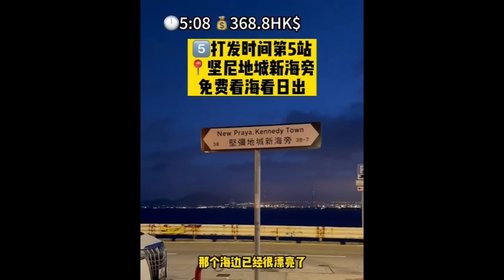🔴深圳女遊香港挑戰免費過夜！又係特種兵挑戰？12點遊蕩至6點指香港人好幸福？｜CC字幕｜Podcast｜日更頻道